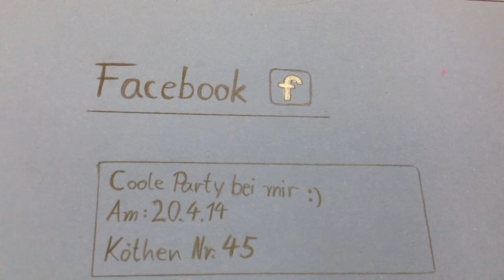Chaos Party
Freie Schule Anhalt - Integrierte Gesamtschule in freier Trägerschaft

Schülerinnen der 8. Klasse beschäftigten sich in einer Projektwoche mit dem Thema: „Vernetzte Welt" -- wie das Internet unser Leben trifft. Sie hörten einen Vortrag, diskutierten und produzierten in Kleingruppen eigene Trickfilme. Dieses Medienprojekt wurde gefördert durch die Bürgerstiftung der Kreissparkasse Köthen.